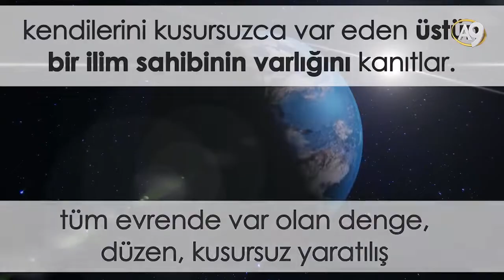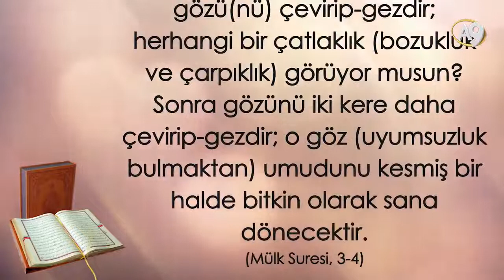ALLAH'IN VARLIĞINI Nasıl Anlarız?